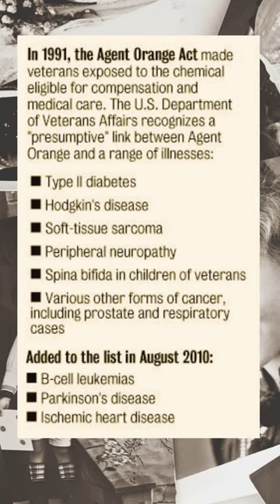Agent Orange: Devastating Legacy of Chemical Warfare in Vietnam | Veterans, Civilians, Controversy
During the Vietnam War, the US military used a toxic herbicide called Agent Orange to clear dense vegetation and deprive enemy forces of cover and food sources. However, the use of this herbicide had devastating and unintended consequences. Agent Orange contained a highly toxic dioxin contaminant called TCDD, which has caused immense harm and suffering for generations of people.

This video explores the shocking truth about Agent Orange, including its health effects, birth defects, and struggles of Vietnam War veterans and civilians. We'll delve into the long-term effects of Agent Orange exposure that are still being studied today, and hear from those who have been affected by this tragic legacy.

While Agent Orange was not intentionally used for chemical warfare, its effects were just as harmful to those exposed. This video sheds light on the devastating legacy of chemical warfare in the Vietnam War and the controversy surrounding Agent Orange's use.

We must remember the severity of the harm caused by Agent Orange and work towards providing support and resources for those affected by this tragic legacy. Watch now to learn more about the dark history of Agent Orange and its long-lasting effects.